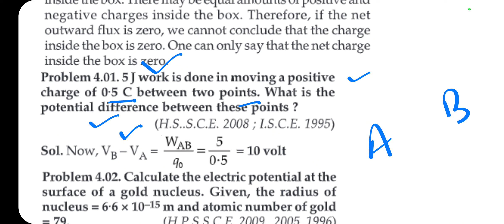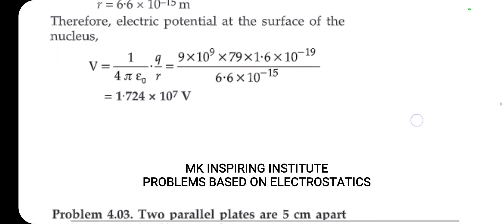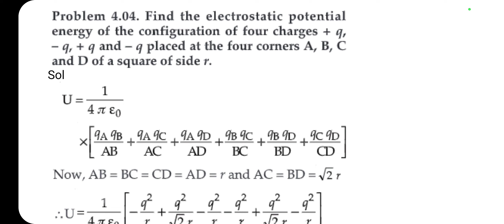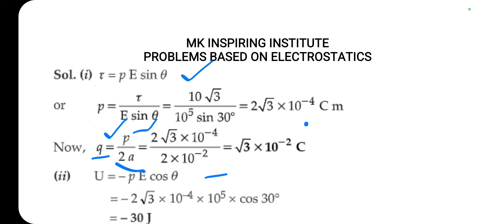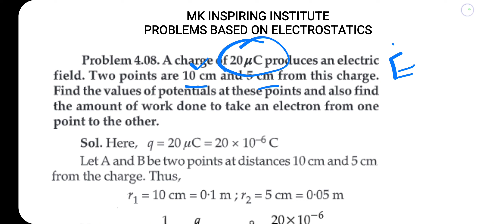LECTURE 4 NUMERICALS BASED ON ELECTROSTATICS CLASS 12 PHYSICS NON MEDICAL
NUMERICALS BASED ON ELECTROSTATICS